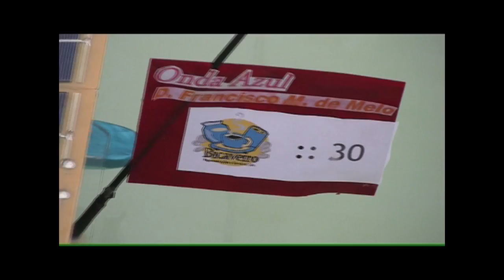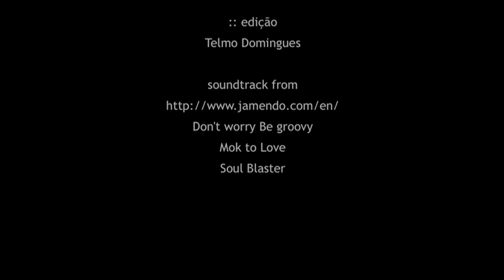IV GP FREI GIL 2010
GP FREI GIL 2010 - 4ª edição. Competição de Carrinhos e barcos solares (painéis fotovoltaicos), organizado pelo Clube de Energias Alternativas do IPSB, onde participaram 37 escolas de todo o país. Prova realizada na pista fixa da escola, no espelho de água e na pista todo-o-terreno amovível. Carro solar tripulado FOTÃO 2.0, com painéis solares da SOLAR PLUS e mecânica patrocinada pela OBR MOTOS.